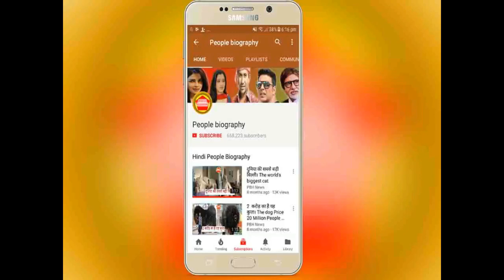बड़ी खबर : अब अक्षरा रितेश की जोड़ी आ रही है धूम मचाने। Riesh Panday Akshara Singh PB News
Credit And Thanks Ritesh Panday Akshra singh
बड़ी खबर : अब अक्षरा रितेश की जोड़ी आ रही है धूम मचाने। Riesh Panday Akshara Singh PB News कृपया धयान दे : इस यूट्यूब चैनल का मकसद आपको भोजपुरी फिल्मो की न्यूज़ को पहुंचना है और कुछ नहीं इसके अलावा आपको कोई भी परेशानी है तो हमें इस मेल Id पर मेल करे हम आपका जवाब जल्द ही देंगे

see